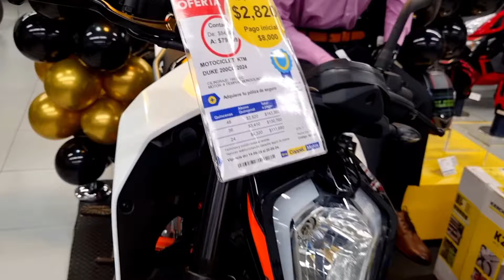Nueva Ktm Duke 200 2024😱 // ¡La Nueva Marca de Coppel!🔥 // Vale la pena💯